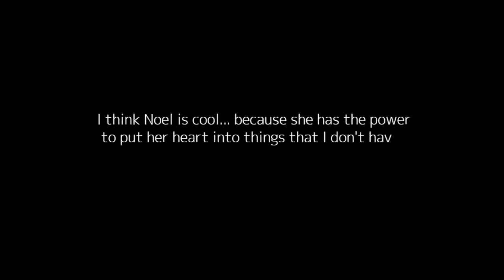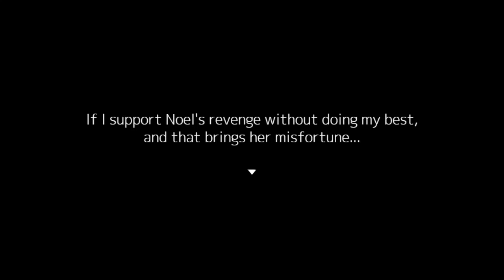Reliving The Reason- Noel the Mortal Fate (part 27)- GamesRHard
Howdy Neighbors!
This is Noel the Mortal Fate, a game where a pianist and a devil team up to take down the mayor of Lhaplus city. This time, we get to know why Jillian is obsessed with Noel.